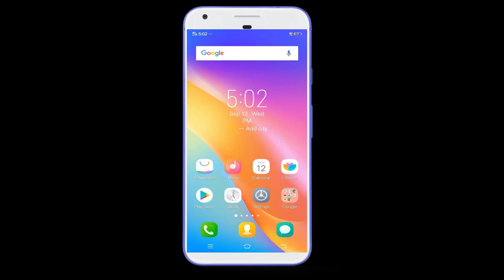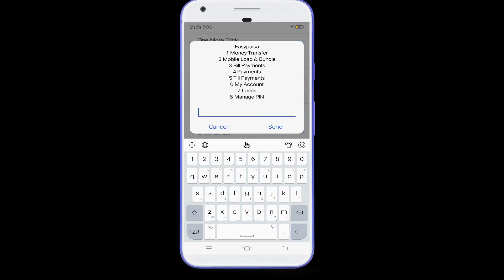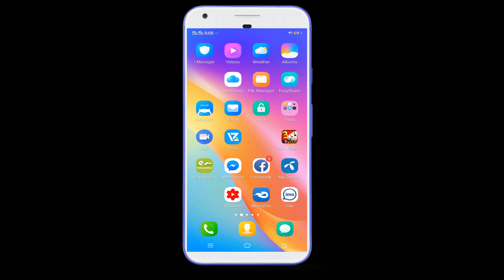How To Find The Owner Name Of Any Mobile Number Of Pakistan 2018